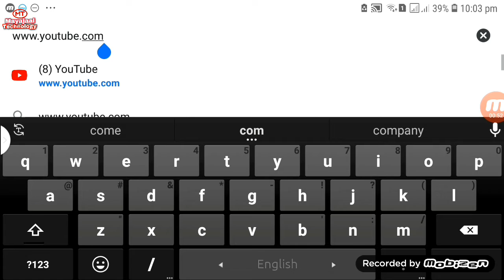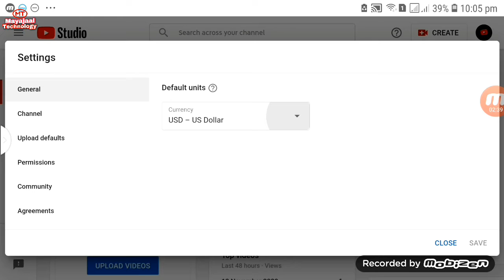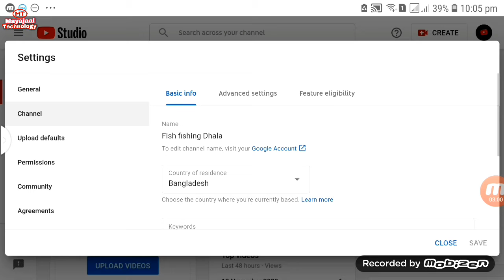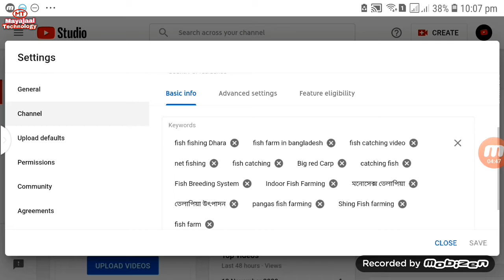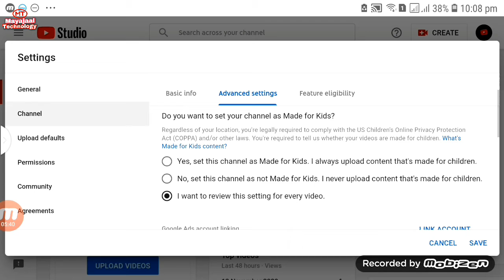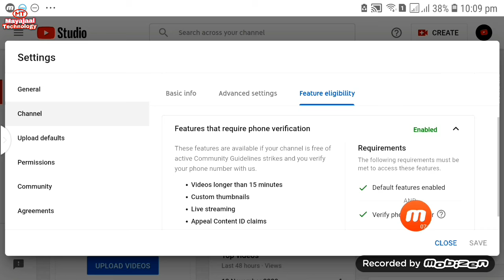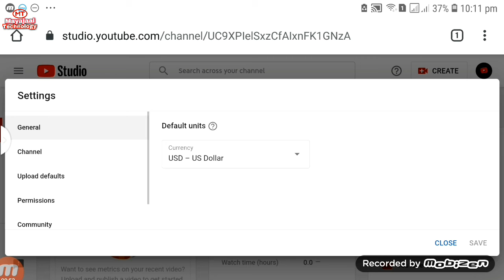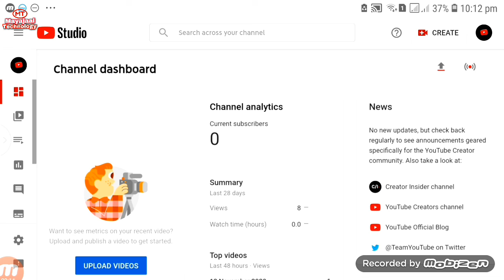most setting of YouTube channel in YouTube studio | best important setting of youtube channel🔥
আমার ভিডিওটি আপনাদের কাজে লাগবে। ভাল লাগলে আপনারা ভিডিওটি শেয়ার করিবেন। ভাই ও বোনেরা সকলে ভালো থাকেন সুস্থ থাকেন এই কামনা রইল!!

1) how to rank youtube videos bangla
2) চ্যানেল সেটিং অপশনে গিয়ে এই কাজগুলো সম্পন্ন করে নিবেন